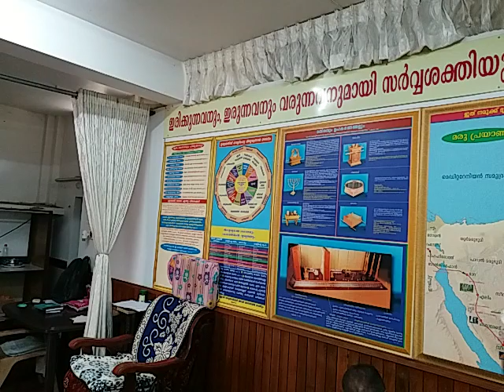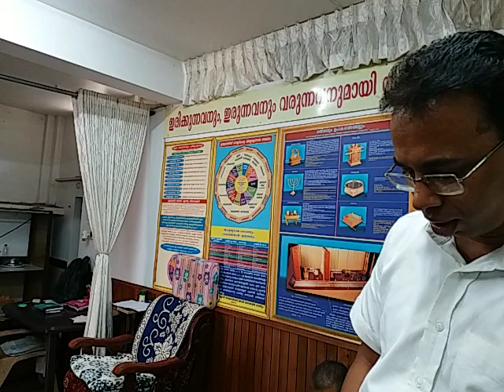Sunday Worship | Short Message | (Roy T M & Leny Paul) | (05-04-2020)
El Bethel The Herald | Oneness Doctrine

Oneness Faith Malayalam
Oneness Pentecostalism Malayalam
Apostolic Doctrine Malayalam
Jesus Name Pentecostalism
Baptism in the Name of Jesus Christ